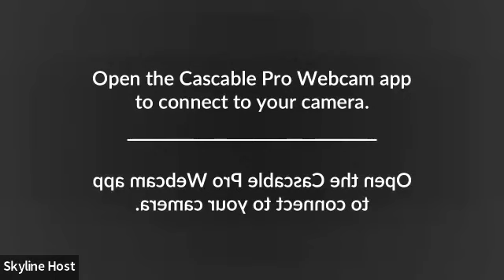Believing is Seeing • Rev Laurie Manning • Apr 16 2023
Skyline Community Church of Oakland, California is a progressive, spiritual, open and affirming, green, sanctuary church of the United Church of Christ. Established in the 1960s, nestled 1,000 feet high, overlooking Oakland Regional Parks, we are in a beautiful, inspiring, and natural setting. Guided by the teachings of Jesus, using inspiring preaching and music, we are a community where God’s love knows no bounds; where all are welcome: young, old, rich, poor, different colors and sexual orientations. We work for justice and peace, diversity and inclusiveness, and maintain a nurturing, faith community that supports families; one where children can learn that God loves them. For over 30 years, Skyline Preschool has provided children, ages two-years-nine-months to five, with a secular, creative, stimulating, and nurturing environment in which to learn and grow.

GIVING & RECEIVING OF GIFTS
Checks can be made out to Skyline Community Church at 12540 Skyline Blvd, Oakland, 94619. Please add a memo if your offering is part of your annual pledge. The congregation is invited to use credit card, text-to-pay, or bank transfers with Stripe, through our member database skyline.churchtrac.com. Friends may make credit card contributions through Stripe